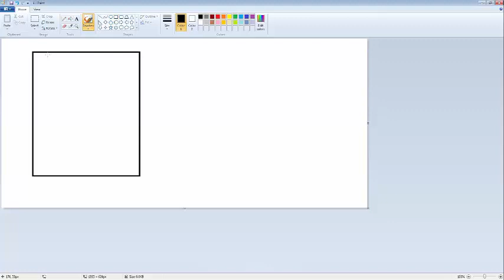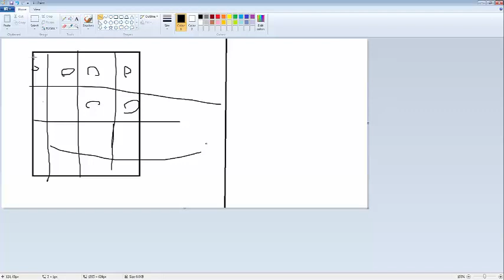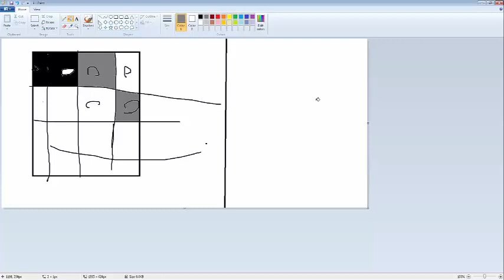image processing in c# -intro